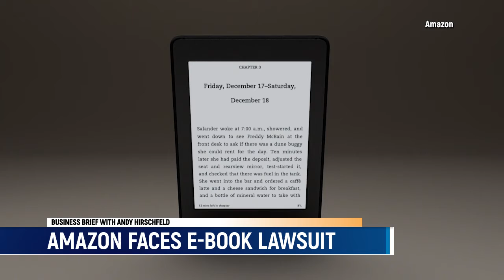Business Brief for 1/18/20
Biden vows climate action as he names SEC and CFPB chairs.

Meanwhile, Amazon faces another lawsuit.

Andy Hirschfeld has all the big business stories making news on January 18th.